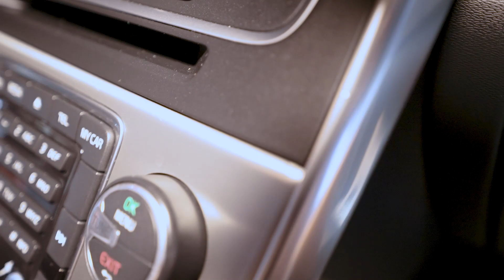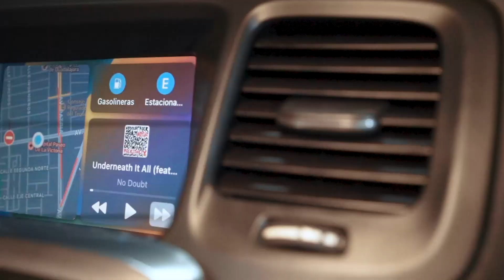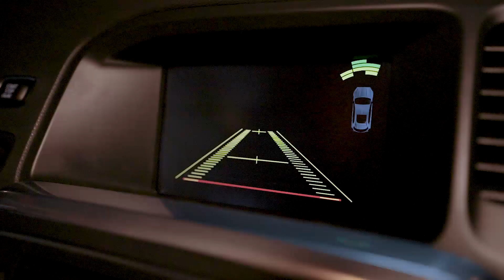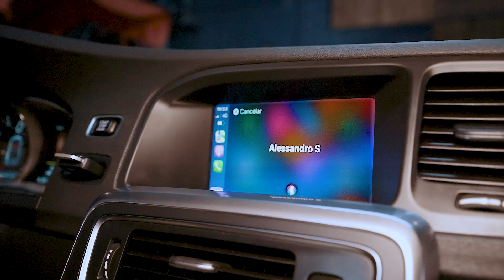VOLVO S60 2014 con ANDROID AUTO y CÁMARA DELANTERA!? | Dienstmotor México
Instalación de AppleCarPlay y Android Auto (México) en VOLVO S60 2014 (más CÁMARA DE REVERSA y CÁMARA DELANTERA?!)